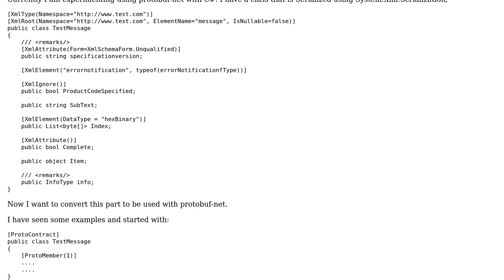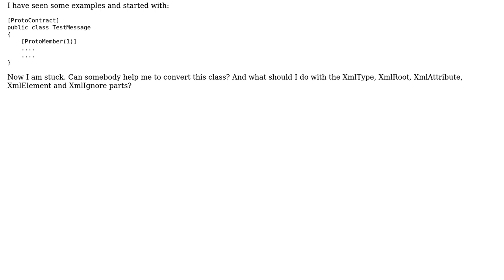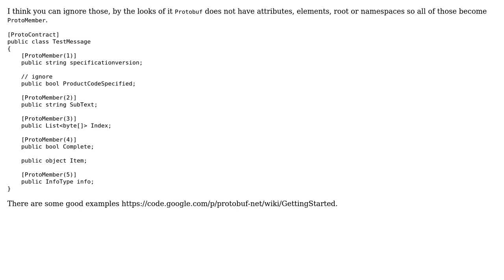Convert XmlSerializer class to protobuf-net usage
With thanks & praise to God, and with thanks to the many people who have made this project possible! You are responsible for your own actions.